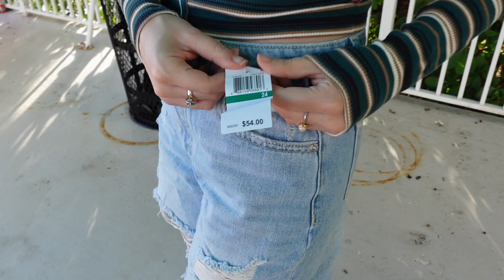The Trilogy of The Shorts Continues (and Shopping for Universal Studios Mardi Gras)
The Trilogy and adventure of the denim shorts continues, oh and let's shop a little for Mardi Gras at Universal Studios...